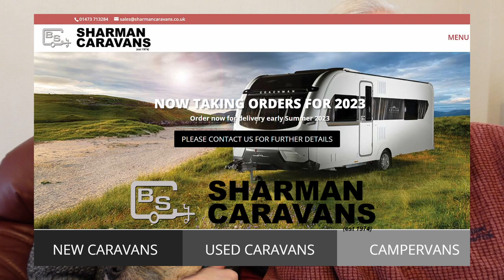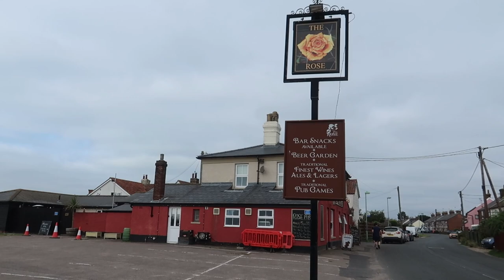POSHCATS UPDATE | Thanks | Smirf Upgrades | 2023 Events | Vlog 543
After some thank you's we talk about some of the upgrades planned for Smirf. Then we give you a brief insight to what we have planned for 2023. We end with an update about Sophie.